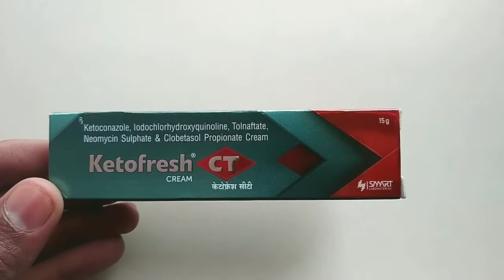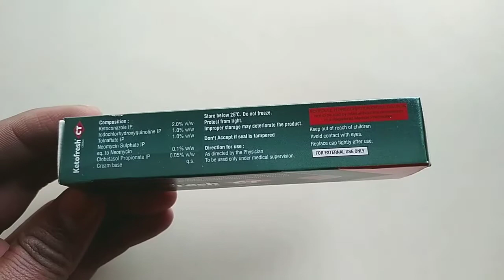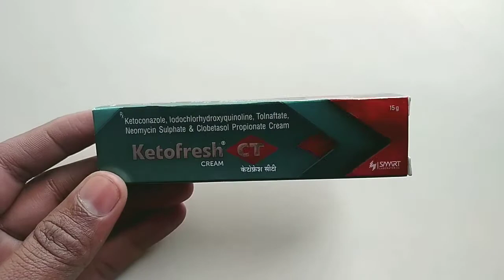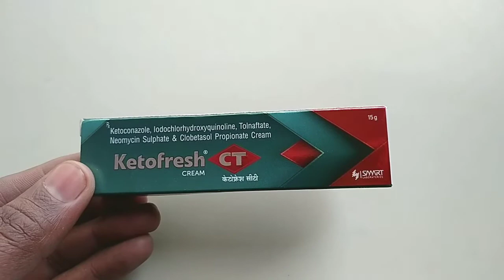Ketofresh CT Cream | Ketofresh CT Cream Uses In Hindi | Ketofresh CT Cream Ke Fayde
health tec